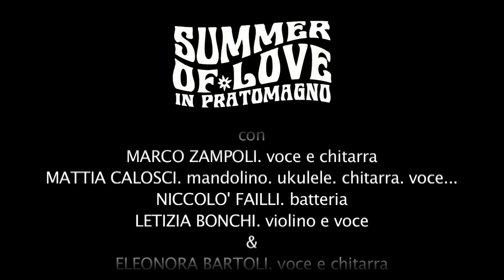ANTICO TEATRO STABILE del MERIGGIO #1 2014 - ZANA & FRIENDS COLLECTION 2 (flame parade unplugged)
6 luglio 2014 - ANTICO TEATRO STABILE del MERIGGIO
"Summer Of Love In Pratomagno"

ZANA & FRIENDS COLLECTION 2 (flame parade undlugged)
con
MARCO ZAMPOLI. voce e chitarra
MATTIA CALOSCI. mandolino. ukulele. chitarra. voce
NICCOLO' FAILLI. batteria
LETIZIA BONCHI. violino e voce
ELEONORA BARTOLI. voce e chitarra

soundtrack:  "Berlin - live@Meriggio" (M. Zampoli)

AL MERIGGIO
(Pratomagno - Località Pian della fonte, strada Panoramica, Loro Ciuffenna AR)

promosso da BETADUE cooperativa sociale
in collaborazione con MATERIALI SONORI
direzione artistica di ARLO BIGAZZI
impianto audio MUSIC FACTORY LIVE
tecnico del suono: LORENZO CHIARABINI